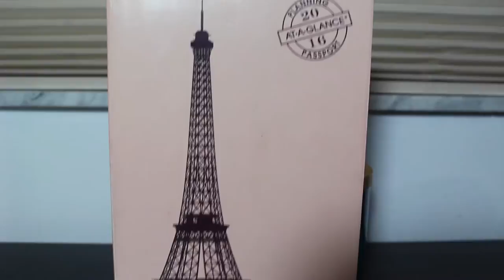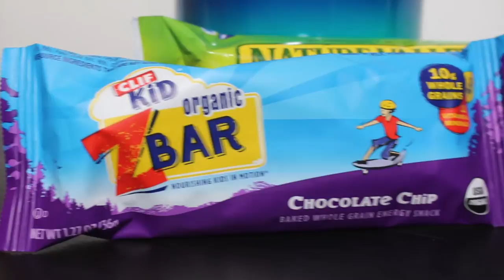What's in my Backpack?! | Shivana Codling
I thought I would show you what I keep in my backpack. Also let me know if there are any videos you would like to see!

Shivana1423